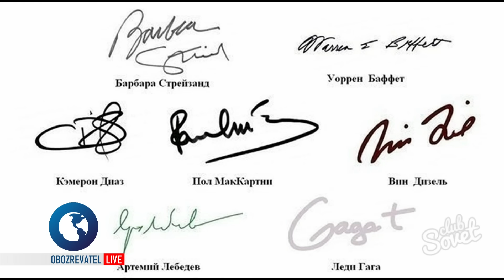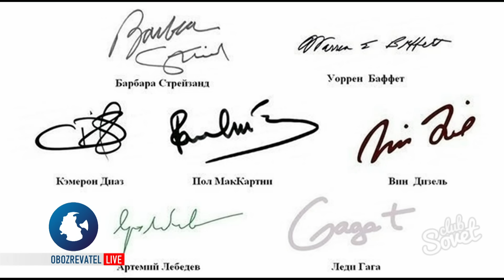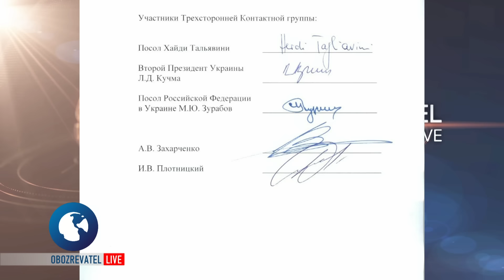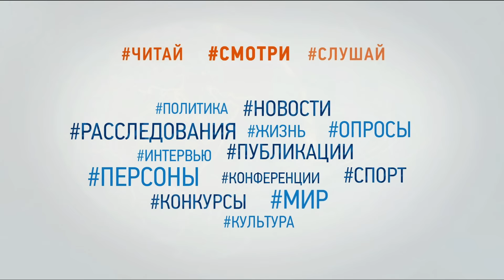Що про наше здоров`я може сказати почерк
Гість - Марина Фоменко, психолог, графолог